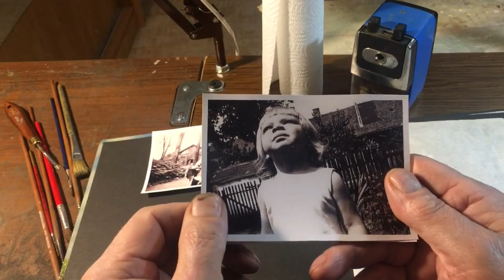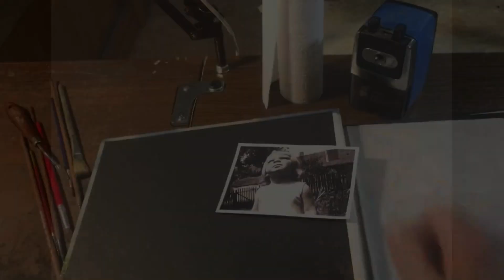"Aeroplane" by Imre Varga.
Based on an old photograph. The modell is the artist's younger brother. Oil on canvas 40x50 cm.